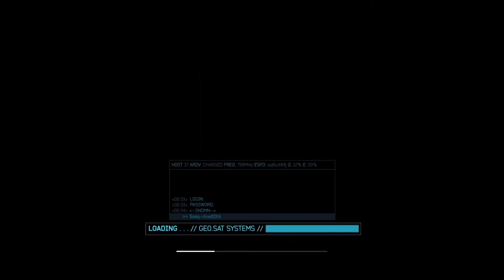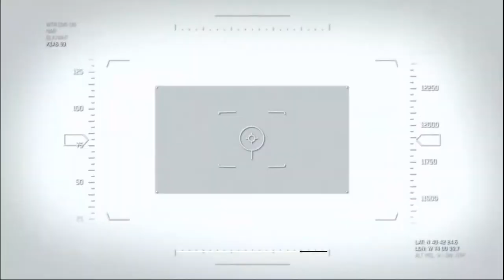Call of Duty: Modern Warfare 3 Campaign - Walk through part-1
Modern warfare walk through part -1